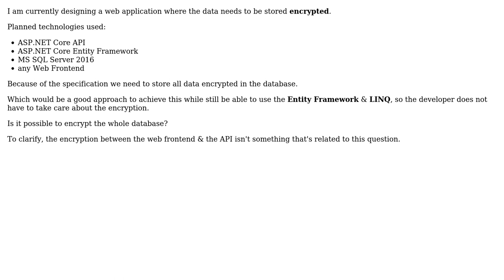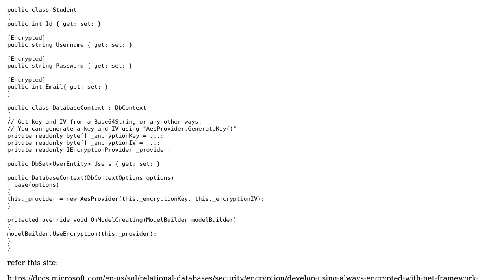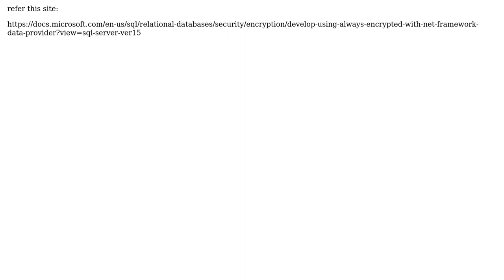Software Engineering: Data Encryption in Data Layer with ASP.NET Core Entity Framework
With thanks & praise to God, and with thanks to the many people who have made this project possible! | Content (except music & images) licensed under CC BY-SA | Music | Images & others | With thanks to user phhbr user Karan user AjayGohil and the Stack Exchange Network Trademarks are property of their respective owners. You are responsible for your own actions.